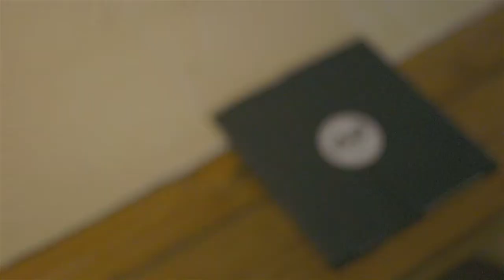Weaving & Flower Arrangement Workshop with Living Loving x Padekor at YATS Colony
Weaving Session with Nike Prima + Hand Bouquet & Boutonnierre with Succulent workshop with Padekor.